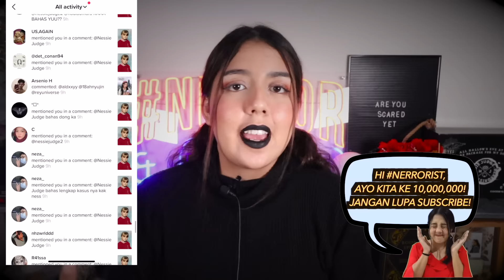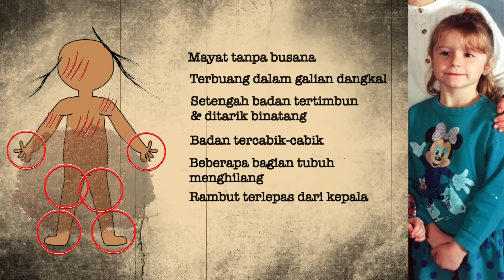KASUS TR4GIS SARAH PAYNE!